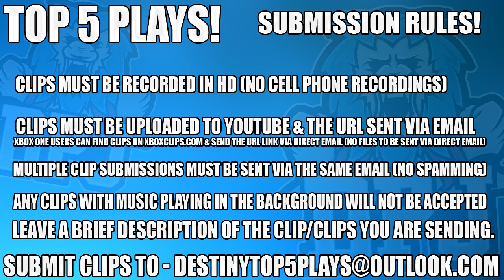Destiny: Top 5 Vault Of Glass Raid Loot Drop Funny Reactions / Episode 422 - Age Of Triumph